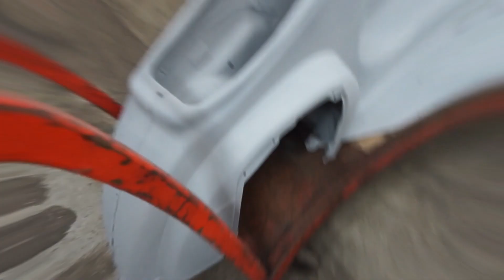Vespa Primavera KOMPLETTPATINIERUNG und Karosserie Restauration PV 125